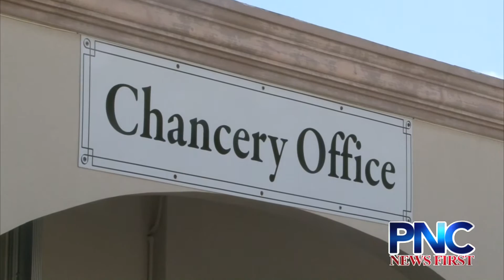Archbishop Apuron 'An Accused Serial Sexual Predator'